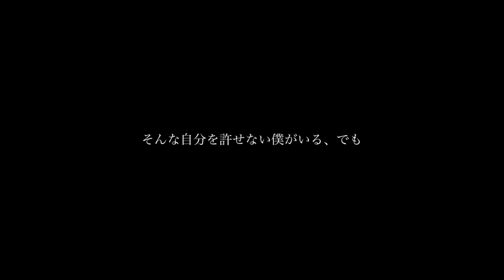ティーンエイジャーとアルペジオ - yagi【初音ミク】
ほんの小さな諦めの数だけ、大人になれた気がするよ。

yagiです。

「ティーンエイジャーとアルペジオ」
Illustration / ノーコピーライトガール様

『The VOCALOID Collection2022秋』ルーキーランキング参加しております。niconicoでコメントやいいねで応援していただけるととても励みになります↓
niconico

あの日、君と約束した
「最後の花火2人で見ようね」と
折り曲げた小指はとても小さくて
今にも壊れそうで儚くて
たまらなくなっていたよ

気がつけばもう1年が経って
どうやら今年も花火は見れないらしいね
あの日よりずっと遠い場所　知らない街
誰にも会えずに今日も
空っぽな時間を過ごしていたよ
案外1年って馬鹿になんないよね
生まれたてだった子が喋り出したり
黒かった君の髪が明るくなったりさ
別に「今の君より」とか
余計な口挟むつもりはないけど
思っていたんだ

言葉だけじゃどうしようもないこと
1人じゃ叶えられないこと
諦めがつくようになったよ
それが多分、大人になるってこと
そんな自分を許せない僕がいる、でも
上手くいかなくて泣いてた夜
止まった世界を憎んでた朝
やるせない時間だけが過ぎたよ
9割5分の絶望抱えてても
残り5分の望みがまだ捨てられずにいる

昨夜、全然眠れなかった日
取り返しのない後悔の数数えてた
屋根を打つ雨の音遠くに感じて
不規則な歌の中に君の声を聴いていたよ

理不尽な世界に荒れていた
叶わない酔狂なたられば
言い訳みたいなクリーンのアルペジオ
綺麗になる度どこか寂しくて
辛いんだよ

1人じゃ叶えられないこと
制服の袖の短さとか
バス停の字の掠れ具合とか
八月末、虫が鳴く畦道の
記憶ひとつひとつの残り香に
君の長い髪が風に揺れているよ
9割5分の絶望抱えてても
残り5分の望みと手を繋いで歩くよ